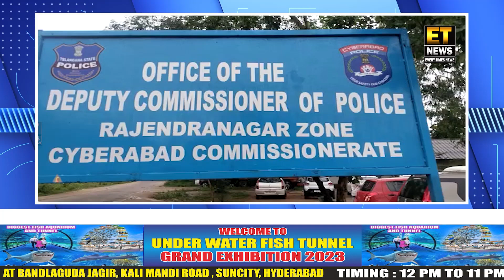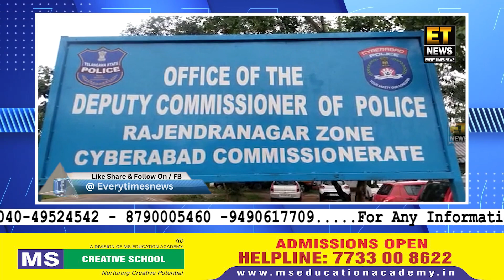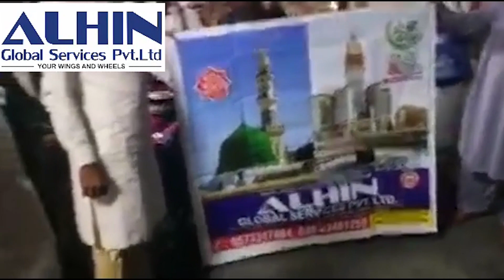Police Ne Ganja Bechne Wali Toli Ko Kiya Giraftar |Lakho Rupee Ke Ganje Ko Kiya Zabt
FOR DETAILS:-
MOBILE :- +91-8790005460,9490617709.